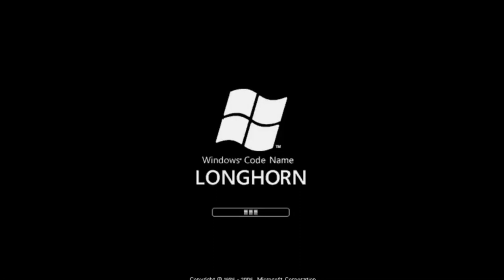Windows Longhorn Startup sound remix